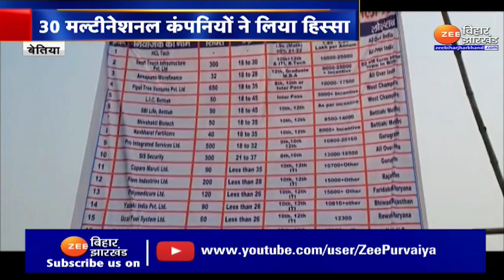Jobs In Bihar: Bettiah में लगा रोजगार मेला, 2 हजार बेरोजगार युवाओं को मिलेगी नौकरी | Bihar News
Jobs In Bihar: एक तरफ बिहार सरकार सरकारी विभागों में नियुक्ति पत्र बांट रही है. वहीं दूसरी तरफ श्रम विभाग की तरफ से जिलों में नियोजन मेला लगाया जा रहा है.